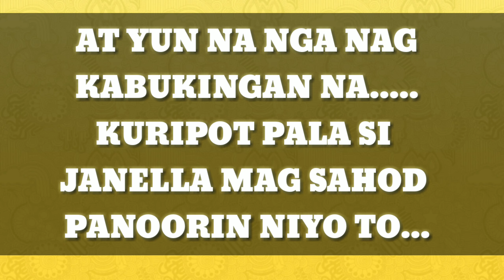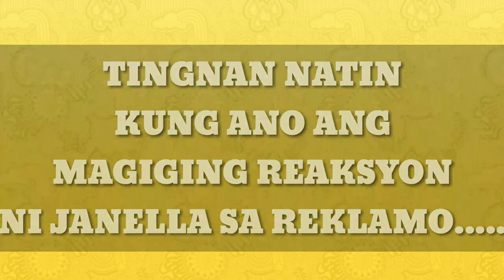RAFFY TULFO ( JANELLA MAXINE SALVADOR INIREKLAMO)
RaffyTulfo(Janella Maxine Salvador Inireklamo)
Janella Salvador ( PinaTulfo ng kanyang P.A)

This video is base on true Story this not a fake Story...